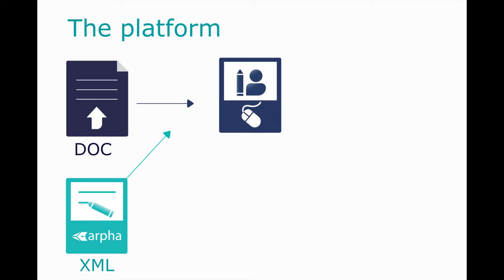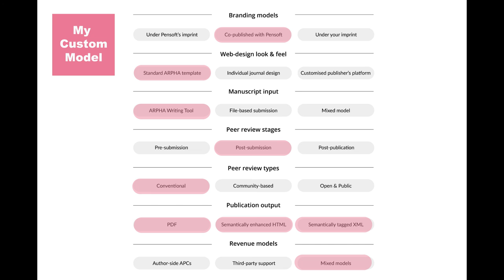ARPHA Journal Publishing Platform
ARPHA stands for Authoring, Reviewing, Publishing, Hosting and Archiving, all in one place for the first time!